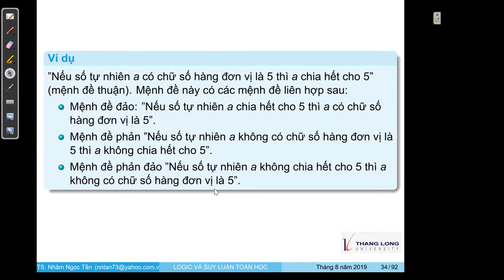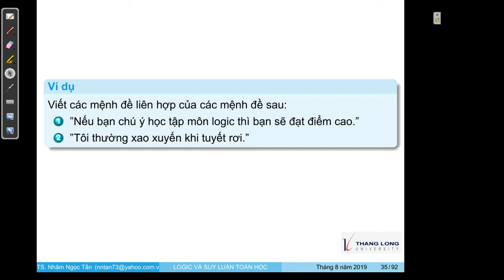Mệnh đề liên hợp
Mệnh đề liên hợp của mệnh đề cho trước